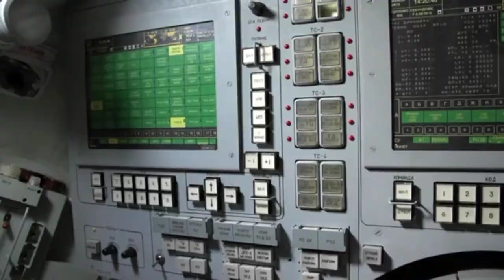KEREN!! 5 BESAR FAKTA UNIK SATELIT !!!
Nama : Nur Tri Ramadhanti Adiningrum
NPM : 1204061
Kelas : 3C